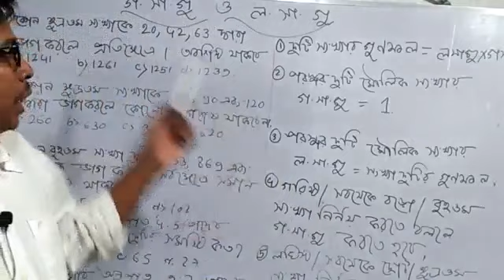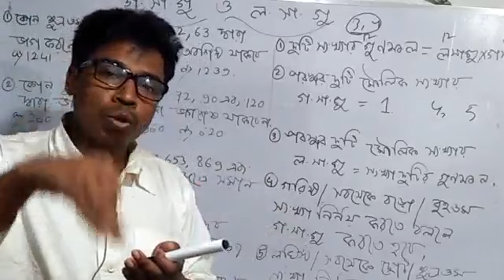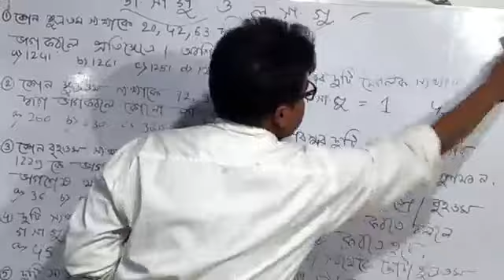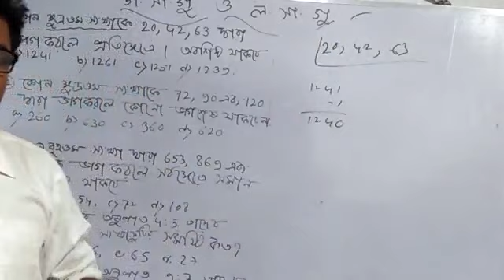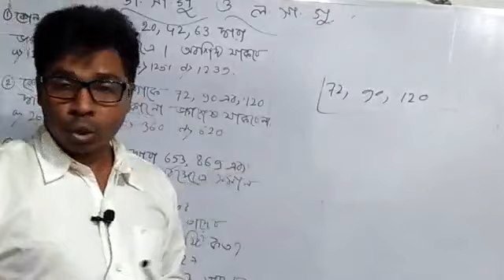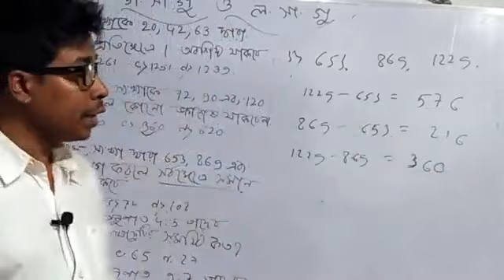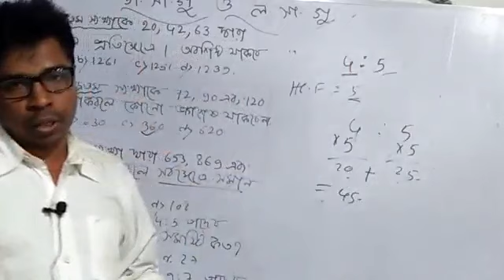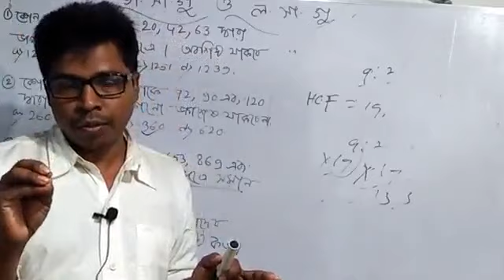PRIMARY TET 2022 Preparation। প্রাইমারি টেট l Mathগ সা গু ল সা গু . Ss rail primary # rabiul haque #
We have diaussed about HCF AND LCM. It is very important for Primary tet 2022. Also it is important for rail primary SSC wbps as well as. So plz watch the video till the end.## rabiul haque## primary tet .maths tricks HCF & LCM